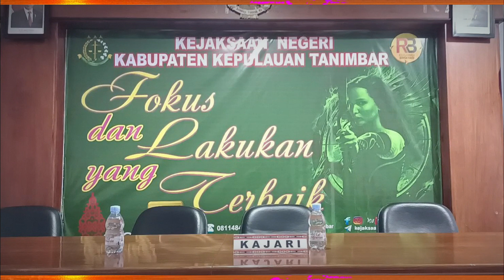Pengembalian Keuangan Negara, Pada Kasus Penyalahgunaan Keuangan Anggaran Perjalanan Dinas